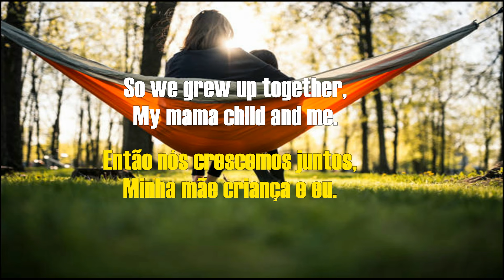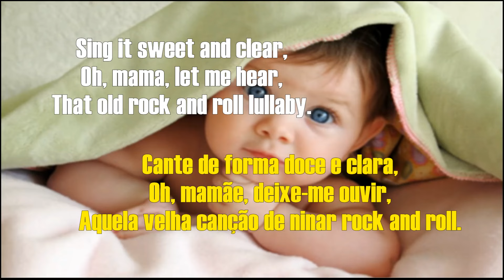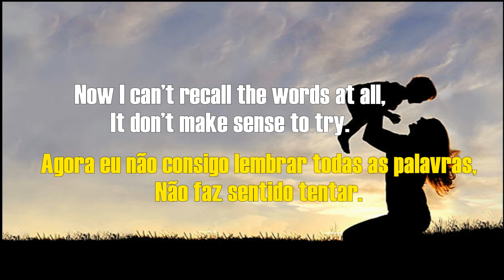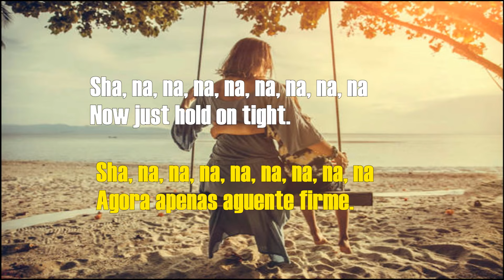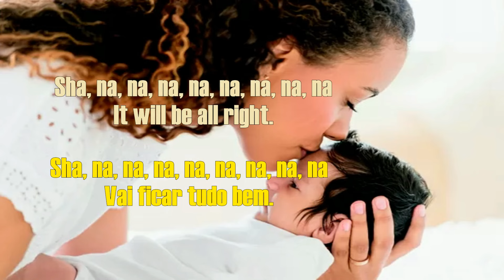Rock And Roll Lullaby - Billy Joe Thomas (1972)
Billy Joe Thomas better known by his stage name B. J. Thomas. Born August 7, 1942, died May 29, 2021, he was an American popular singer. He was particularly known and famous for his hits from the 1960s and 1970s, which appeared on the pop, country, and Christian music charts. His best-known recording is the Burt Bacharach/Hal David song "Raindrops Keep Fallin' on My Head".
In Brazil, he is famous for the songs "Rock And Roll Lullaby" from the soundtrack of the soap opera Selva de Pedra (1972) and "Raindrops Keep Fallin' on My Head" from the film Butch Cassidy and the Sundance Kid (1970), an Oscar-winning song ( best original song). Other hits in the country, on a smaller scale, were: "Oh Me Oh My" (1971) and "Long Ago Tomorrow" from the soap opera O Primeiro Amor (1972). The singer received nine Grammy Award nominations, of which he won five. Between 1966 and 1977, he placed 15 songs in the American Top 40.
Thomas died on May 29, 2021 of complications from lung cancer, at the age of 78, in Arlington.
Best regards,
Antonio Chaves
Administrator.
Billy Joe Thomas mais conhecido por seu nome artístico B. J. Thomas. Nascido em 7 de agosto de 1942, falecido em 29 de maio de 2021, foi um cantor popular americano. Ele era particularmente conhecido e famoso por seus sucessos das décadas de 1960 e 1970, que apareceram nas paradas musicais pop, country e cristã. Sua gravação mais conhecida é a música "Raindrops Keep Fallin' on My Head" de Burt Bacharach/Hal David.
No Brasil é famoso pelas canções "Rock And Roll Lullaby" da trilha sonora da novela Selva de Pedra (1972) e "Raindrops Keep Fallin' on My Head" do filme Butch Cassidy and the Sundance Kid (1970), música ganhadora do Oscar (melhor canção original). Outros hits no país, numa escala menor, foram: "Oh Me Oh My" (1971) e "Long Ago Tomorrow" da novela O Primeiro Amor (1972). O cantor recebeu nove indicações ao Grammy Award, das quais venceu cinco. Entre 1966 e 1977, colocou 15 músicas no Top 40 americano.
Thomas morreu em 29 de maio de 2021 de complicações do câncer de pulmão, aos 78 anos de idade, em Arlington.
Com os melhores cumprimentos,
Antonio Chaves
Administrador.